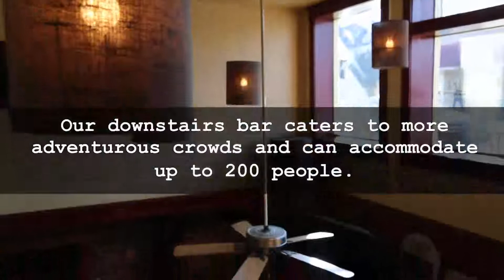West Main, Charlottesville VA